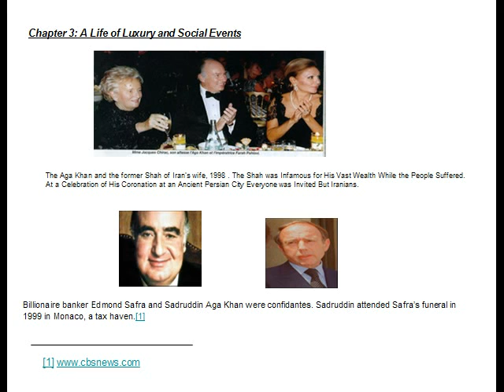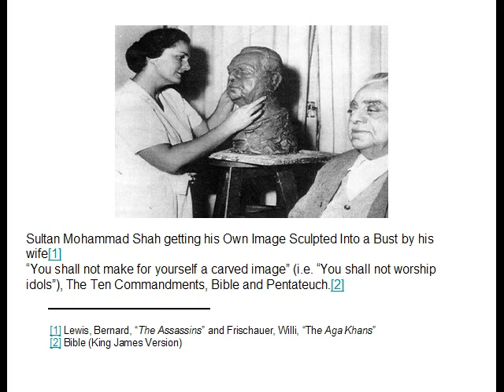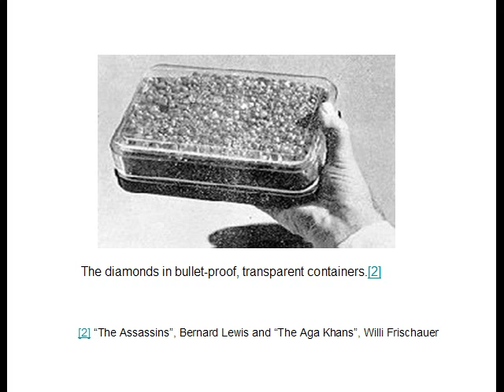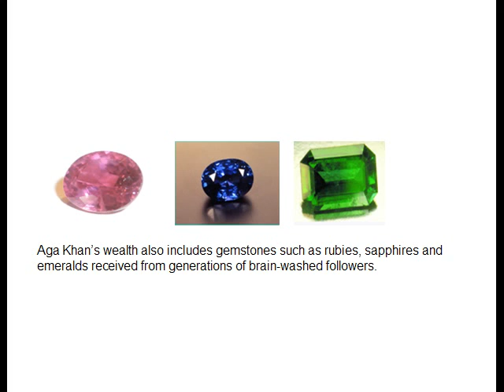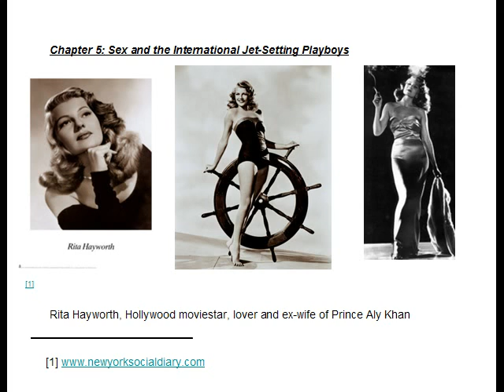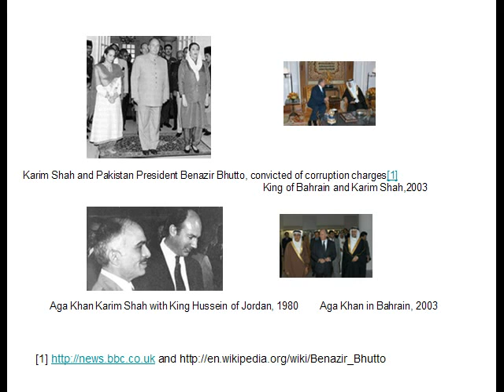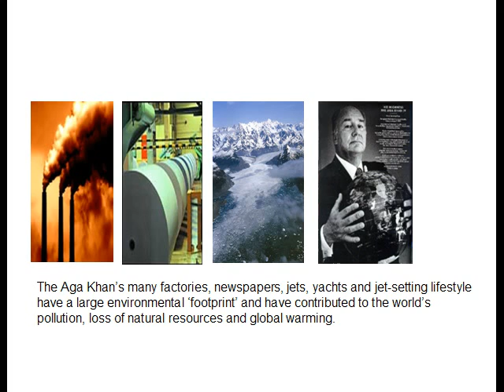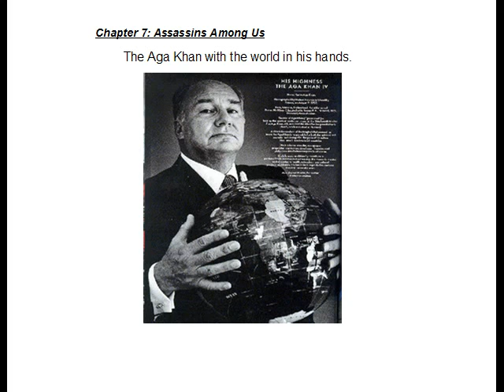Aga Khan AVAILABLE AT WWW AMAZON COM AND WWW BARNESANDNOBLE COM (PURCHASE NOW!!!)